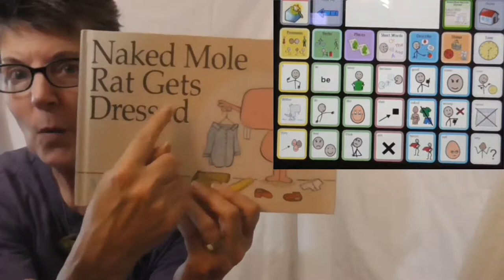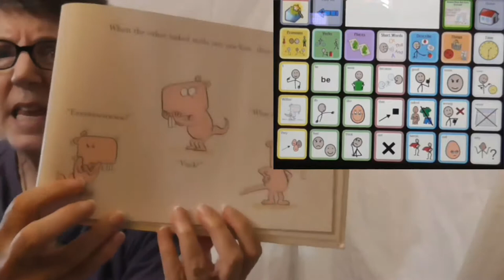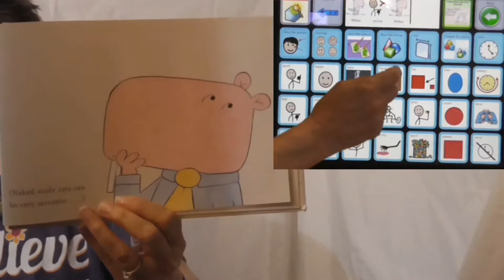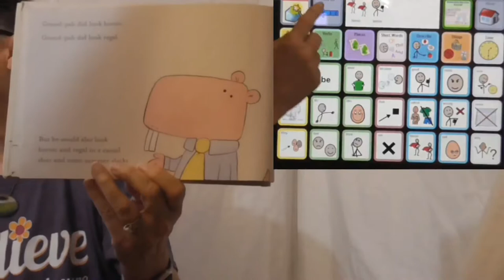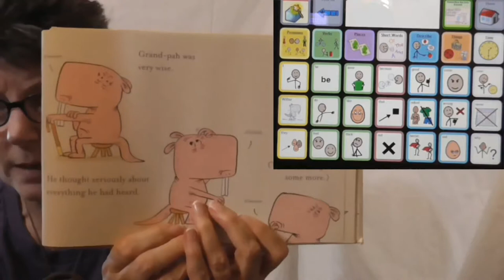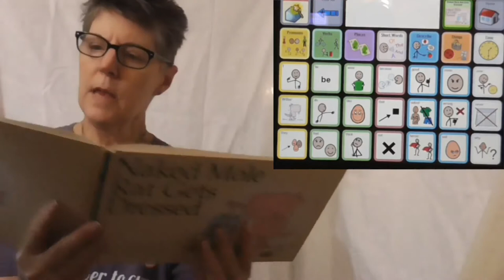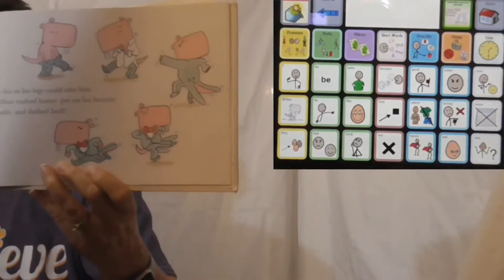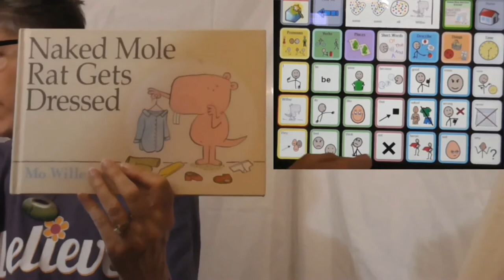Rett University Book Club: Naked Mole Rat Gets Dressed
Susan Norwell reads and models Naked Mole Rat Gets Dressed by Mo Willems. Join the fun!

for additional resources including Communicator 5 page set and book image!